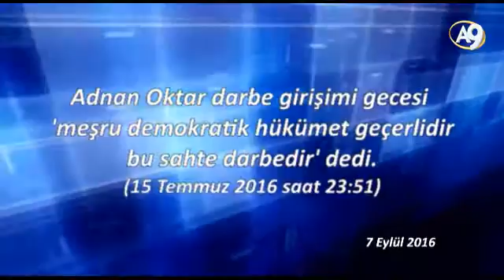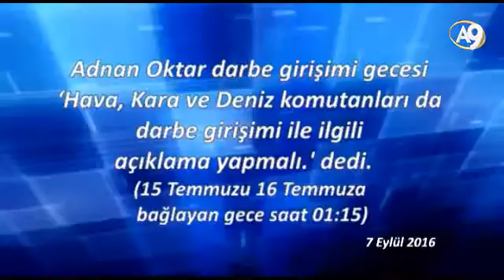Darbe girişimi gecesi Adnan Oktar ilk açıklamayı yaparak bunun sanal darbe olduğunu söyledi.